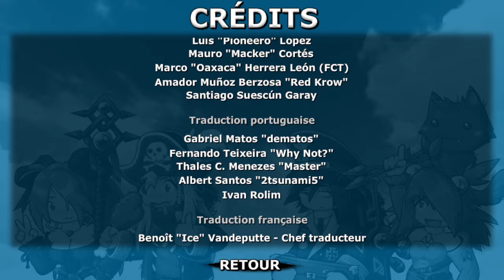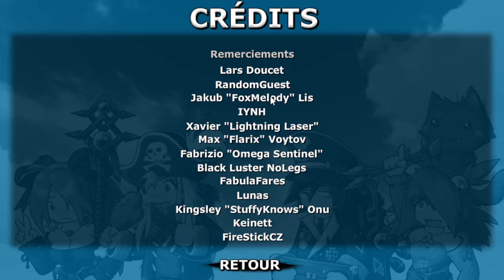Ebf5 Epic Equip Remix [24] Le Mégalith Destructeur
On se retrouve sur Epic Battle Fantaisy 5 Un Rpg bien rodé de Matt Roszak venue au départ d'une série de jeu flash qui se seras amélioré a chaque opus et ayant fais naitre de multiple spin off allant du shoot m up au jeu d'habillement a des jeu de plateforme.

Une grande pépité.

0:00 Mégalithe Cosmique
19:12 Le Dévoreur
36:03 Fin
39:38 Médaille
40:44 Salle Et Triche Bonus
46:45 Crédit